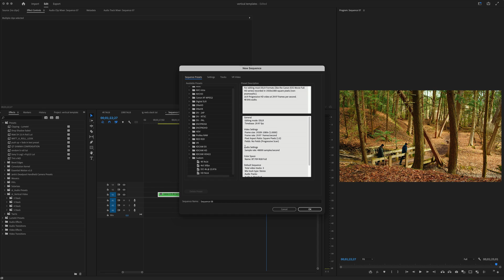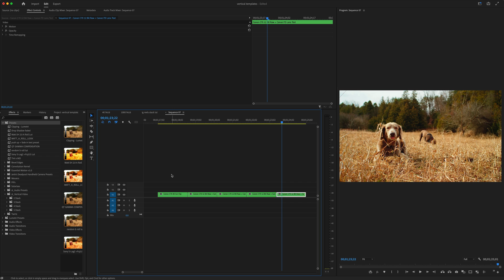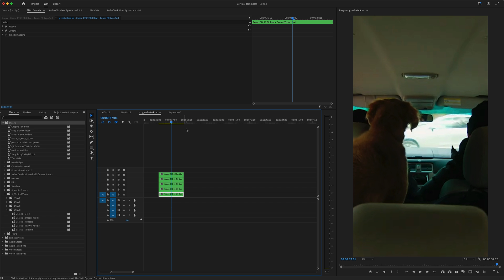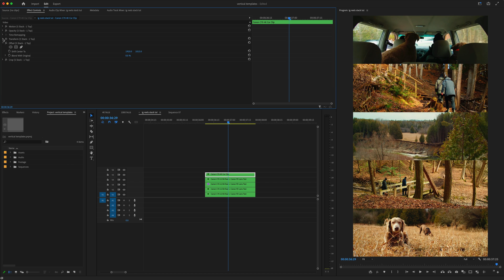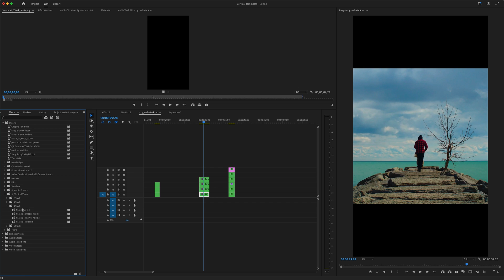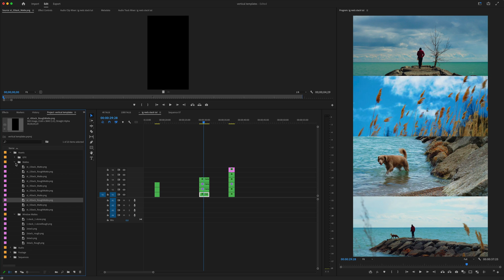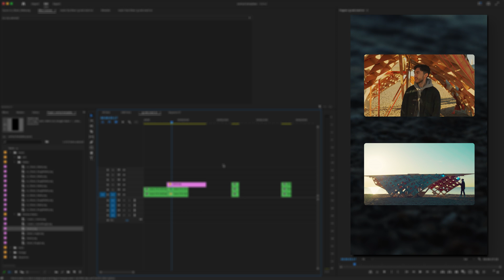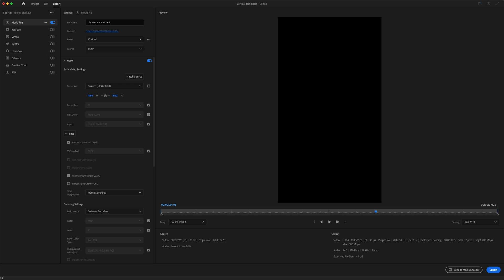Free Instagram Reels Premiere Pro Presets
Chapters:
00:00 - 00:28 // intro
00:28 - 01:10 // setting up sequence settings
01:10 - 01:20 // install presets
01:20 - 02:19 // making a 5 stack
02:19 - 02:58 // working with mixed resolutions
02:58 - 04:43 // tips to re-size and re-position
04:43 - 05:45 // working with mattes
05:45 - 06:15 // making a 4 stack
06:15 - 07:12 // using the matte pack
07:12 - 07:23 // install export preset
07:23 - 08:13 // exporting reels
08:13 - 08:23 // bye❤️